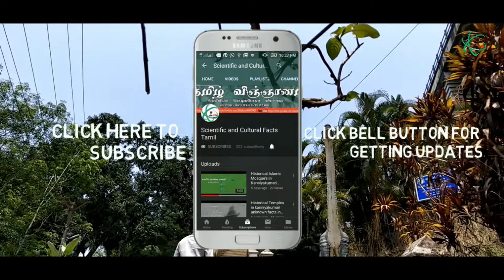Mathur Aqueduct - Thottipalam | மாத்தூர் தொட்டிப் பாலம்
Mathur Aqueduct - Thottipalam : Mathoor Aqueduct (Thottipalam) was a longest aqueduct constructed in 1966 which carries water for irrigation from one hill to another. Aqueduct is  supported by 28 huge pillars and maximum height of the pillars is about 115 ft. A park is also situated near the aqueduct and it is a nice place for nature lovers.